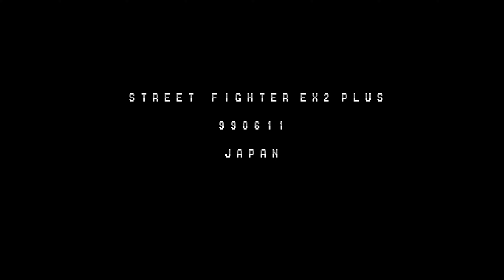Street Fighter EX2 Plus - Skullomania Playthrough, Level 8 Difficulty (All SP Fights, ALL CLEAR)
Whew this one had me miserable, imagine Hokuto with a worse Renbu and worse Meteor but higher damage.  Higher damage doesn't really help given that you need to achieve specific types of KOs so just landing Skullomania's Meteor in a combo is a pipe dream on Hard Mode given the CPU will only give you specific opportunities for damage and you cannot slip up by getting greedy.

And it's funny, because sometimes it's possible to delay New Skullodream so it activates well after enemies do some sort of low to punish you.  The problem is that if you don't achieve this very specific tick and timing, you're going to lose a ton of life and lose a bar of energy for a really poor use of meter.

I do use slide into Skullodream in certain fights and you can see how inconsistent it is.

Skullomania is... I think more than anything, the Kairi fight was the worst thing I've ever experienced.  A lot of times you really are trying to Skullo Slide specific moves, but he tends to have very little in the way of actual recovery on certain moves, so unless you can get a rhythm on him on a knockdown, it's also possible for him to just teleport the entire match away or do things that you can't really significantly hurt him for.  Even if you use Excel he is likely to fall out.

Still, just putting up another video showcasing what the special fights look like on a per character basis.  Thinking of Darun next and/or Nanase.  Another one in da books.